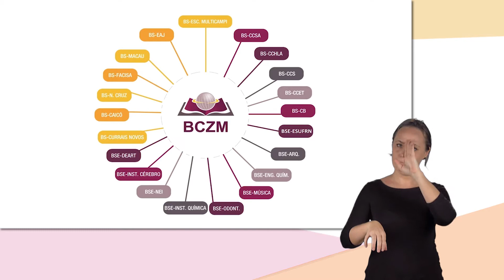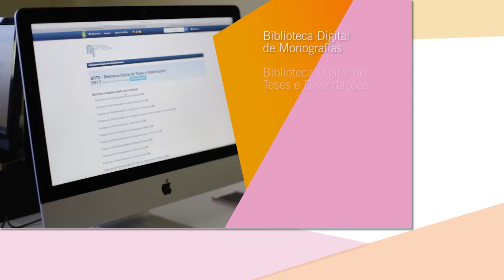Tô no Campus Libras - Biblioteca Central Zila Mamede (BCZM)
O programa Tô no Campus apresenta a Biblioteca Central Zila Mamede com a nova versão em Libras (Língua Brasileira de Sinais). O trabalho é realizado numa parceria entre a Agecom e o Comitê de Tradutores e Intérpretes da UFRN. Nesse programa, a BCZM é mostrada com todos os serviços que ela oferece.